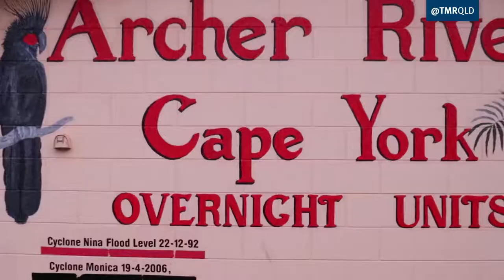Upgrading the Peninsula Developmental Road for the Cape York community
TMR is upgrading Peninsula Developmental Road as part of the Cape York Region Package. Tourists and locals can be stranded for months during the wet season, but that time will be reduced as the road is upgraded. Click here to find out more: